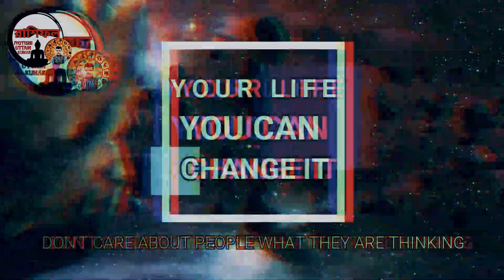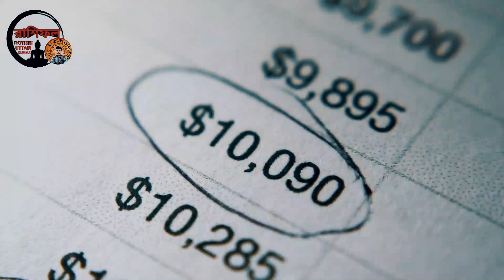6 zodiac sign become a rich by using share market | how to become a rich | share market trading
6 zodiac sign become a rich by using share market | how to become a rich | share market trading
6 zodiac sign become a rich by using share market | how to become a rich | share market trading
6 zodiac sign become a rich by using share market | how to become a rich | share market trading

Zerodha Kite
Zerodha
Upstox Pro
Upstox
FYERS ONE
FYERS Securities
Trade Tiger
Sharekhan

Company Name
ICICI Bank
Bajaj Finance
SBI
Bharti Airtel

Zerodha Kite
Zerodha
Upstox Pro
Upstox
FYERS ONE
FYERS Securities
Trade Tiger
Sharekhan

Company Name
ICICI Bank
Bajaj Finance
SBI
Bharti Airtel
Kotak Mahindra Ba